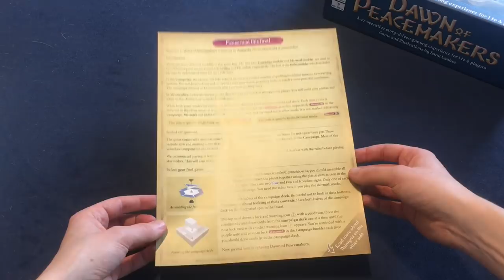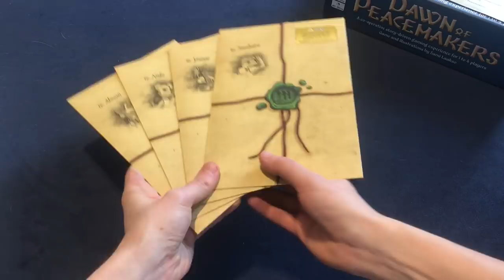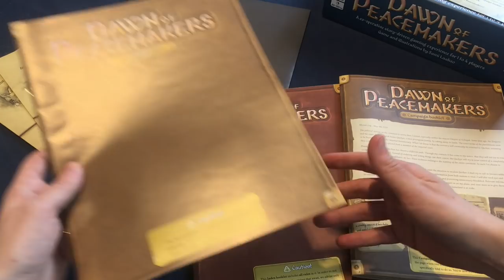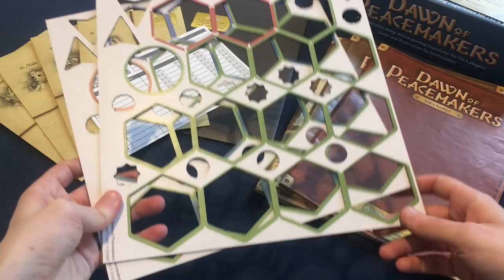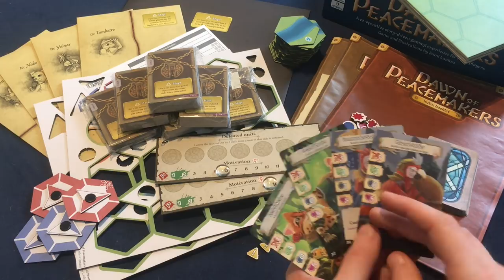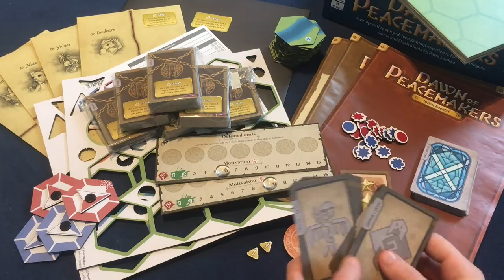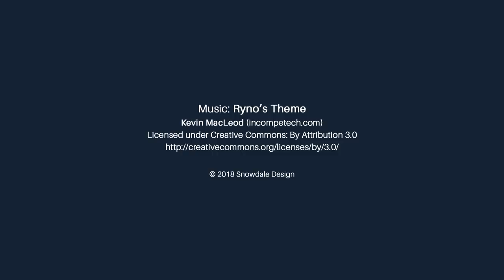Dawn of Peacemakers - Sample copy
Here Sami takes a look at the pre-production copy of Dawn of Peacemakers. It is an evolving board game with a continuing campaign. Players take roles of adventurers attempting to quell the hostilities between two warring sides. You will have to trust and co-operate with your fellow players in order to reach a peaceful conclusion.